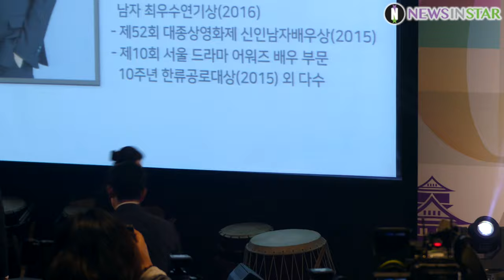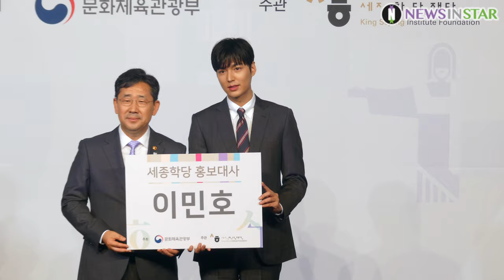190709 한국어 교육 세종학당 홍보 도우미 이민호 위촉식 (세종학당 홍보대사 위촉식)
9일 오전 서울시 중구 태평로 더플라자 호텔에서 '2019 세계한국어교육자대회'가 열려 세종학당 홍보대사 위촉식이 열려 배우 이민호가 참석해 홍보대사 위촉장을 받았다.

2009년부터 시작된 '세계한국어교육자대회'는 세종학당 교원의 전문성 향상을 위해 매년 해외 한국어 교원들을 국내로 초청해 운영되는 한국어-한국문화 연수과정으로 올해 행사에는 36개국 92개소의 세종학당 교원을 비롯해 한국어 교육 관계자 등 200명이 참석했다.